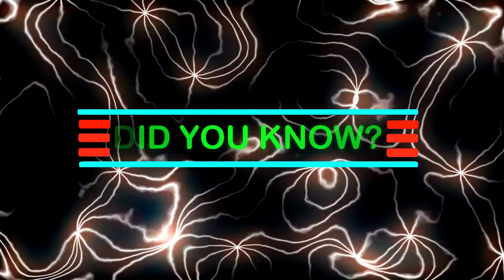Katekyo Hitman Reborn - Who is Kyoko?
Keep in mind that the main source on this video was from Wikia, we just added some videos, pictures, slideshows, and vo.

Characters: Deldro and Dog, K.K, Zed O' Brien, White, Black

Characters: Opelia, Ilena, Galatea, Priscilla

Characters: Shinso, Teresa, Nomu, Mei, Tetsutetsu, Stain, Ibara, Toru, Minoru, Neito